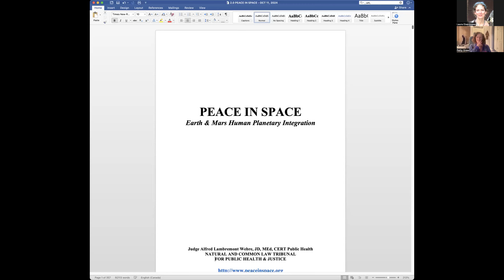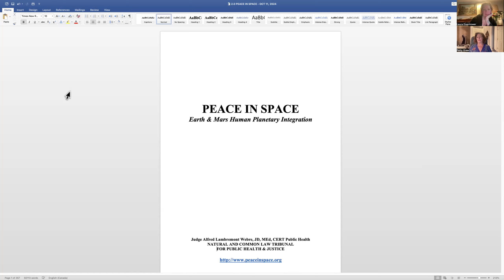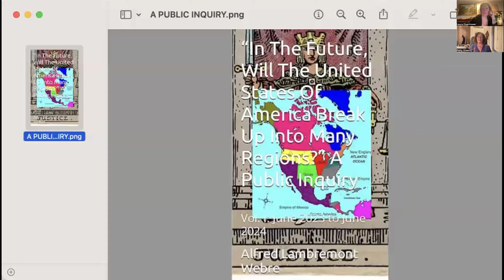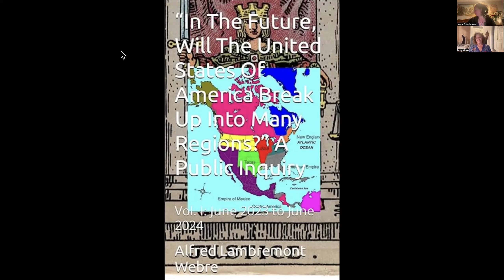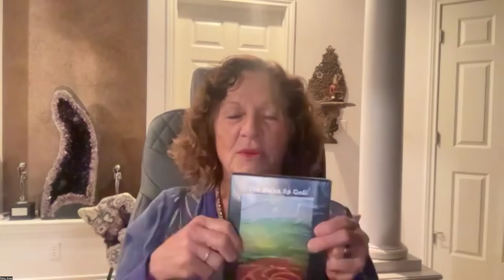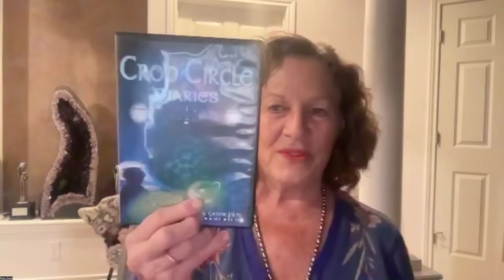NewsEvolution: Laura Eisenhower, Patty Greer & Alfred Webre - America's 2024 Presidential Election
NewsEvolution: Laura Eisenhower, Patty Greer & Alfred Lambremont Webre -  America's Historic 2024 Presidential Election